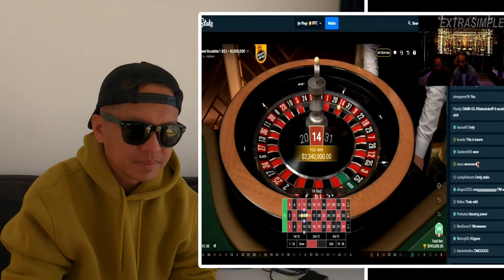ALMOST $18 MILLION$ WIN IN A SPIN // DRAKE ROULETTE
GUYS I WOULD LOVE TO SEE YOUR SUGGESTION IN THE COMMENT BOX BELOW REGARDING ON WETHER IF THERES ANY PARTICULAR VIDEO THAT YOUD LIKE ME TO REACT,,,, ME PERSONALLY IM HAPPY ON REACTING ON VIDEOS AND GIVING MY POSITIVE FEEDBACK,,, NOW ONE WAY OF SHOWING YOUR SUPPORT TO MY CHANNEL IS THROUGH GIVING LIKE SHARE AND SUBSCRIBE,,IT WOULD MEAN THE WORLD TO ME READING YOUR COMMENTS POSITIVE OR NOT I APPRECIATE THE TIME YOU TOOK TO SHARE YOUR FEEDBACK.. THANKS